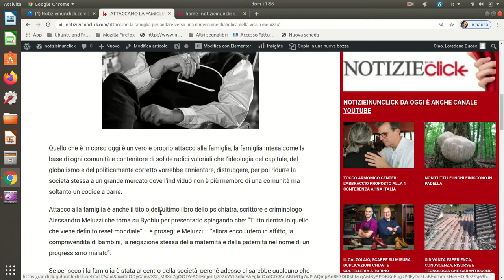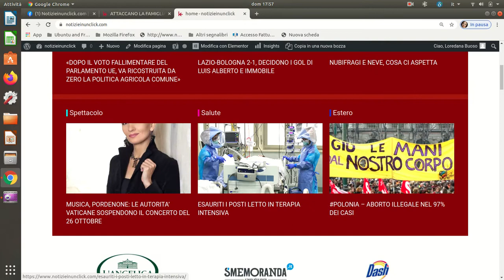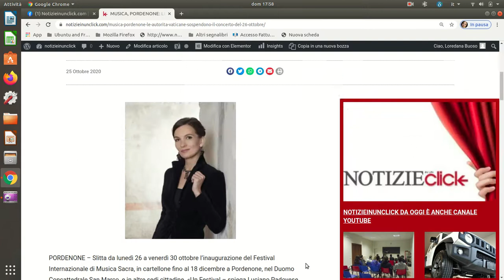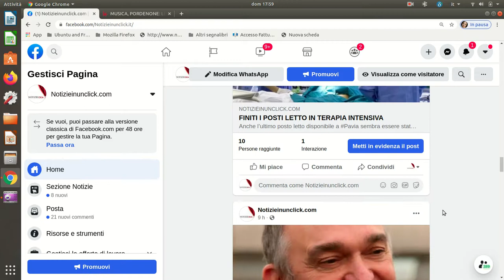NOTIZIE VELOCI VELOCI